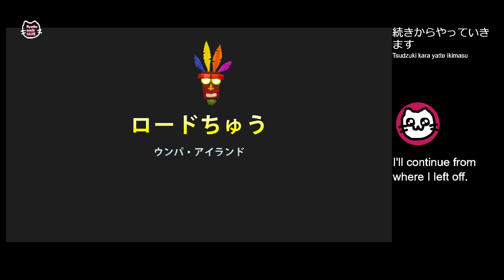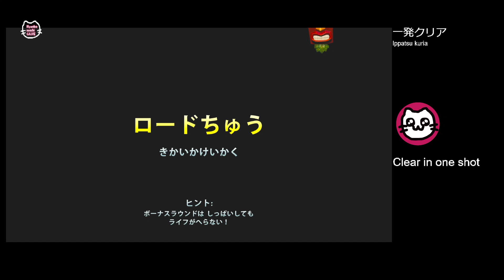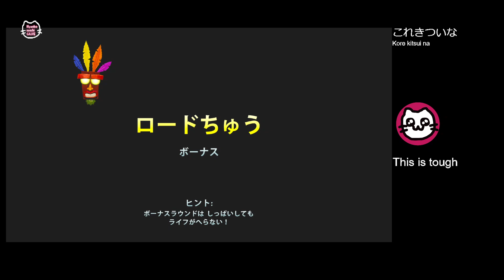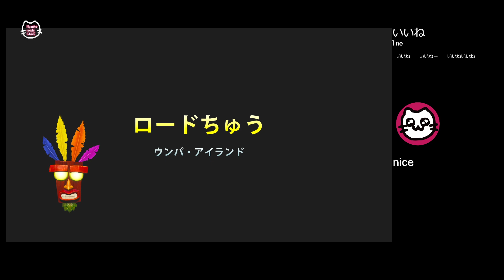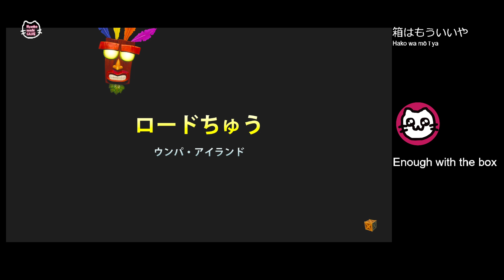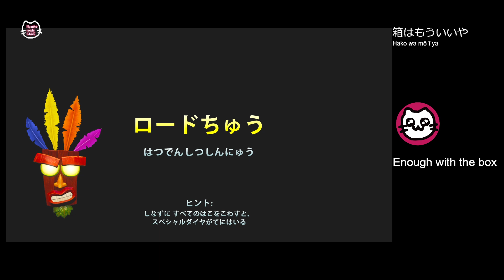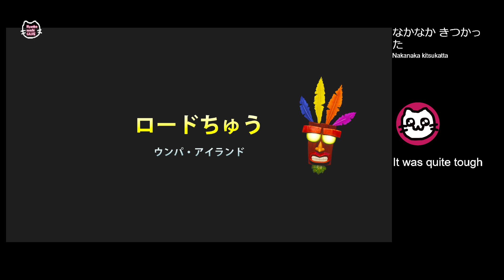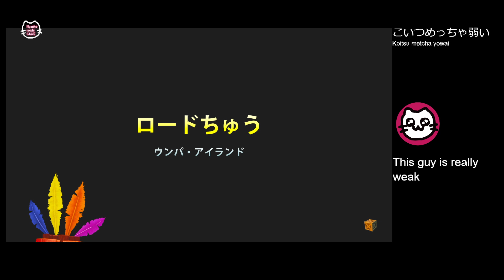(3) クラッシュ・バンディクー (PS4)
Crash Bandicoot
3つ目の島からです

「クラッシュ・バンディクーブッとび3段もり! 」より